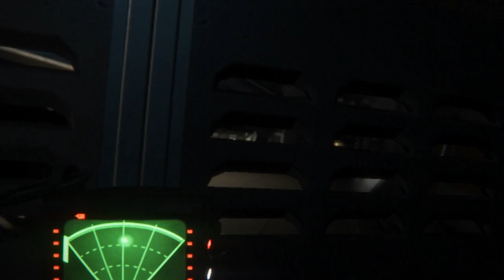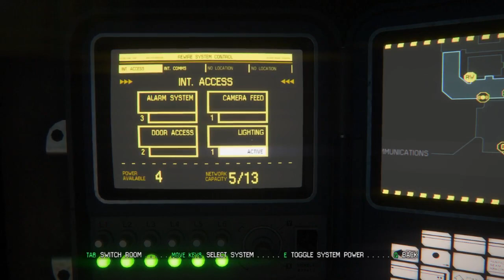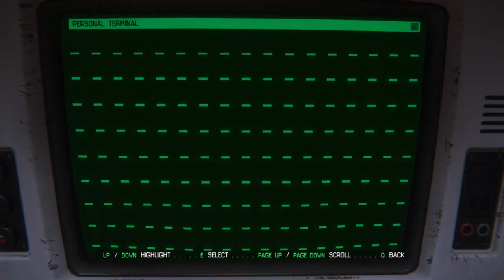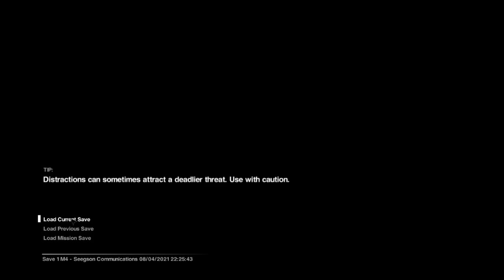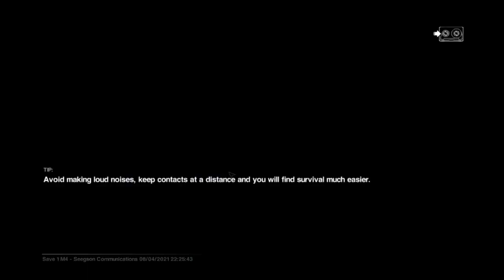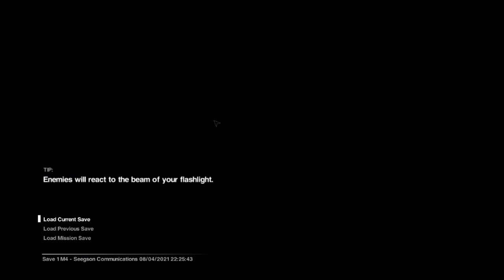Aliens - Alien Isolation